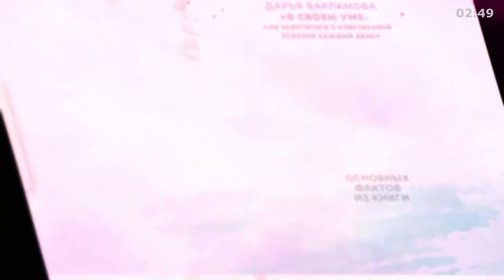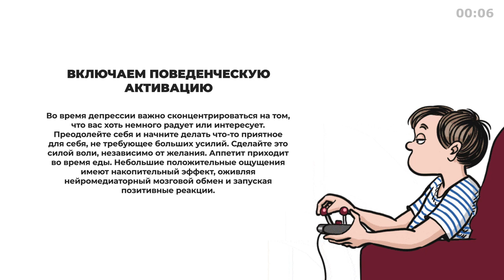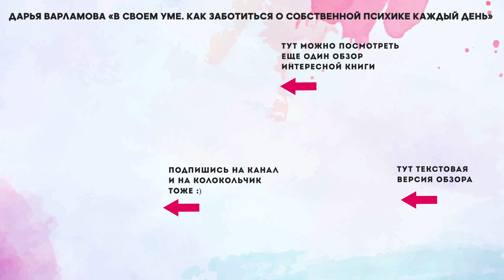«В своем уме», Дарья Варламова - Книга очень кратко за 3 минуты. Быстрый обзор ⏰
📖 Новинка, которая только вышла в издательстве Альпина Паблишер.

Становитесь начитанней, пока следите за своим ментальным здоровьем  :).